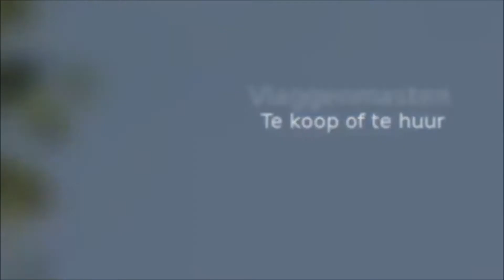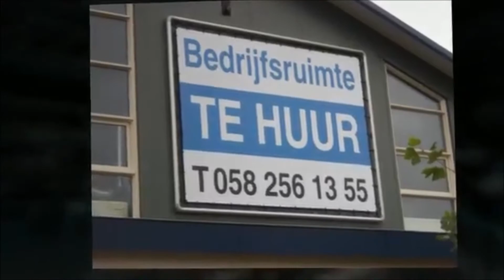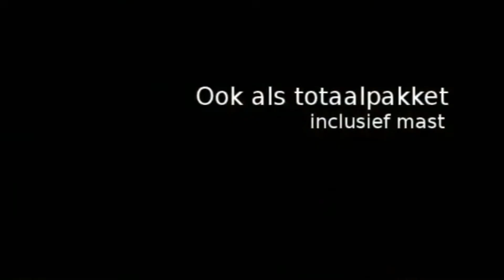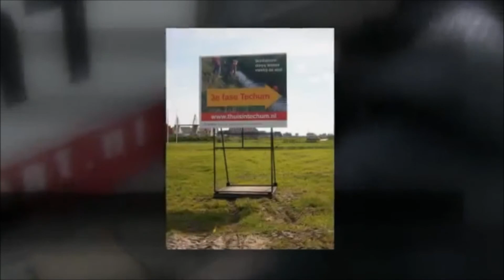Kompas Beursfilm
Een sfeerimpressie van het bedrijf en haar producten, de beursfilm van Kompas!